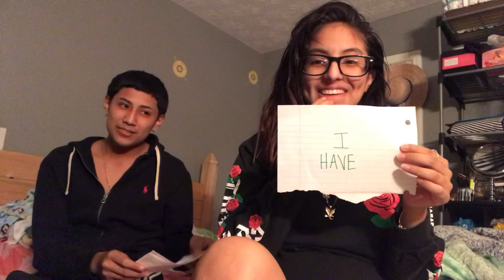NEVER HAVE I EVER WITH MY BROTHER | LITZY NAVA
instgram @litzynavaa
my brother’s snapchat @tonynava_18